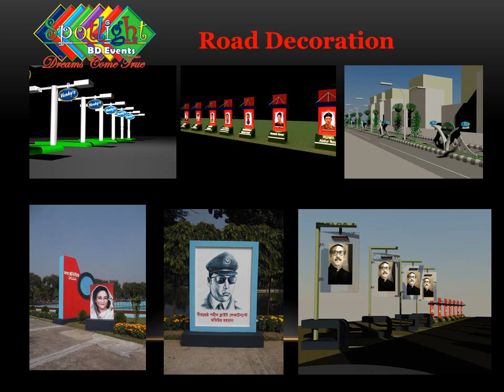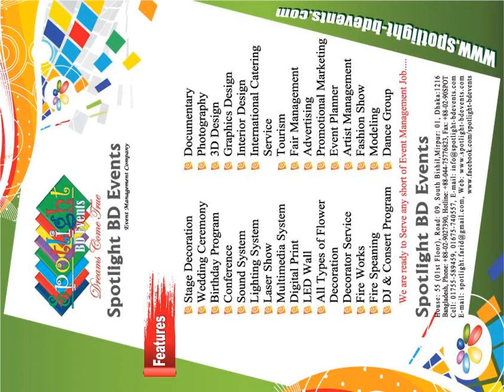Spotlight BD Events Address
Spotlight BD Events
House-55, Road -09
South Bishiel ,Mirpur-01,Dhaka -1216.